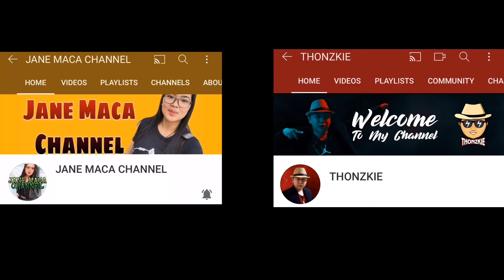Don’t Speak by No Doubt | Vocal and drum cover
Thank you watching, I hope that you enjoy our tandem.

If you want to see more tandem cover like this please consider to subscribe to our youtube channel and click the notification bell so you will not missed our next upload.